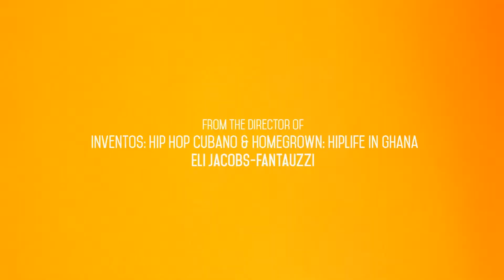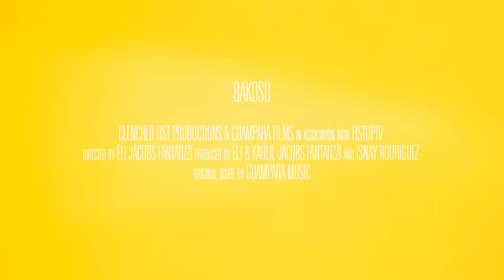BAKOSÓ: AFROBEATS OF CUBA trailer | ttff/19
What do “Está Rico” by Marc Anthony, Will Smith & Bad Bunny have in common with “Made For Now” by Janet Jackson x Daddy Yankee? They all high-jacked AfroBeats without giving the genre’s origin its props. “Bakosó” follows DJ Jigüe to his hometown of Santiago de Cuba to find inspiration from new sounds. While there, Jigüe finds Afrobeats has helped create a new genre called, Bakosó, which makes beautiful proof that the exchange between Cuba and Africa did not end with the Transatlantic Slave Trade. Through stunning visuals and a score created by the founders of the genre, the film shows the technology, culture, and landscape that shape this African-Caribbean fusion.

Audience Award at the 2019 KA Pan African Film Festival.